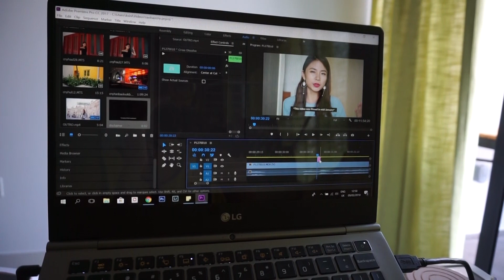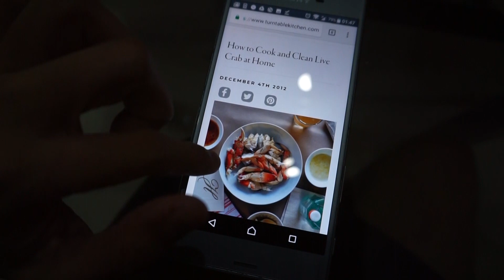Weekly Vlog #1 | Birthday week + I cooked for Valentine's Day!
Hello everyone!!!

Here's my first weekly vlog ~~ever~~ and it was basically my bday week + valentine's day celebration. I don't really celebrate my birthday with parties and stuff, but just thought it's still good to document it down even if it is boring HAHA. And yessss I cooked for Valentine's Day and everyone is still alive! :P

Drop me any suggestions if you have as well, whether you think the video is too long/too short or what other things you'd like to see me vlog about next time :)

Love,
Xin Lin